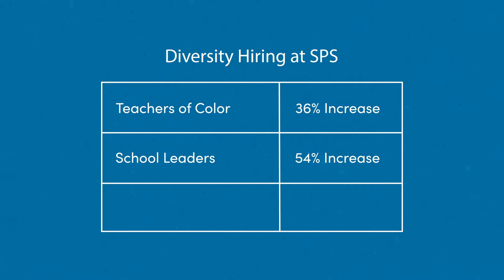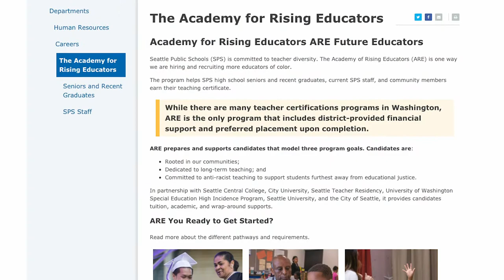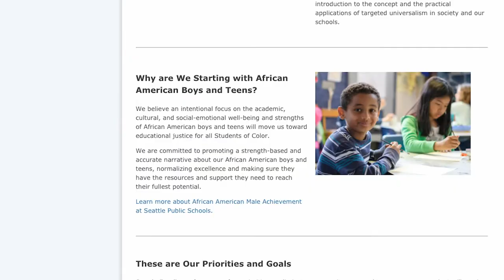Seattle Public Schools Diversity Hiring Initiative